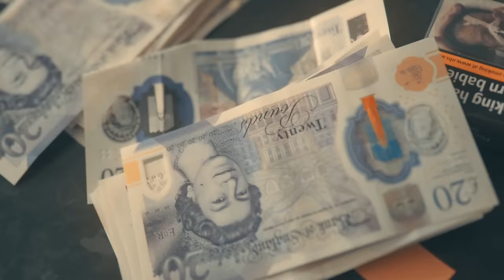Aystar ft. Tiny Boost - Both Blocks [Music Video] | P110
Two titans of UK Rap join forces to bring you 'Both Blocks'.
Aystar and Tiny Boost aren't coming to play on this new anthem!

Liverpool's LBfromthe35 lands with a Scene Smasher, following his last single 'Seaside'!